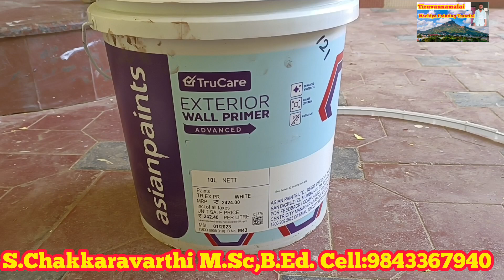குறைந்த செலவில் காம்பவுண்டுக்கு பெயிண்ட் அடிப்பது எப்படி